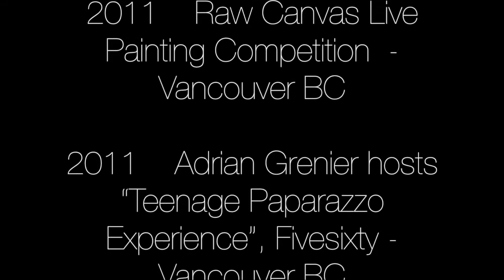ART: My Passion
I am an Autistic Woman based out of the Lower Mainland in British Columbia Canada. Here is some of my Art. Would love if you liked/shared/commented.